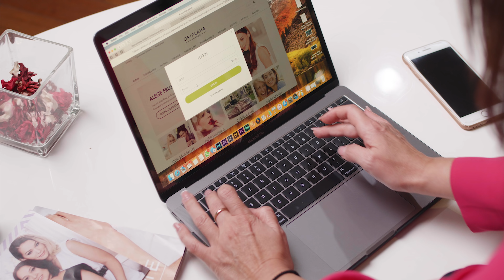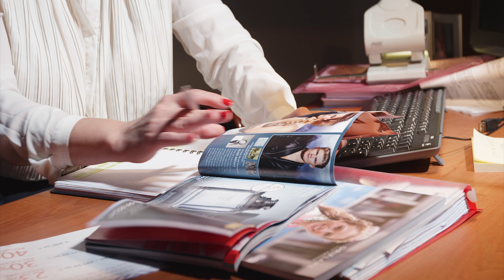Despre afacerea Oriflame cu Florina Șerban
Află despre oportunitățile afacerii Oriflame de la Florina Șerban! Înscrie-te în echipa ei